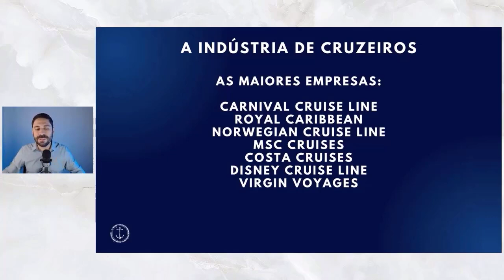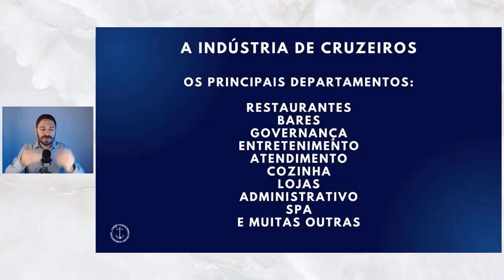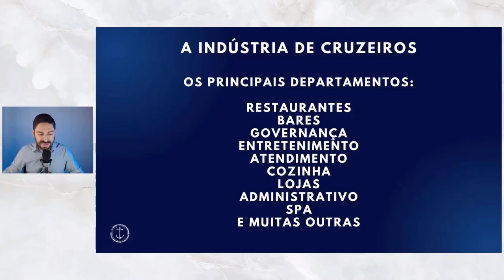2 PONTOS PRINCIPAIS QUE VOCÊ PRECISA SABER PARA COMEÇAR O PREPARO PARA TRIPULANTE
Esses são os 2 principais pontos que você precisa saber para começar a preparar sua carreira a bordo:

1º As principais empresas de cruzeiros
2º Os departamentos existentes para tripulantes
Anotou tudo? Agora é hora de começar a sua pesquisa.

Pesquise tudo sobre as empresas, faça uma pesquisa profunda e detalhada, assim você identificará qual você mais gosta e qual é a melhor porta de entrada para sua jornada como tripulante.

Depois, pesquise tudo sobre os departamentos, quais são as divisões e cargos existentes em cada um, quais habilidades necessárias, quais os diferenciais, os prós e contras... Pesquise bem e comece pensar onde você se encaixaria, de acordo com o que você deseja e claro, com suas habilidades e experiências em terra.

Aí sim você estará começando do jeito certo, com os pés no chão, alinhado com a realidade.

Se você quer saber mais sobre o universo paralelo dos cruzeiros, fique por aqui que em breve teremos novidades!

👉 Abra uma conta internacional em dólar e euro na Wise e tenha um cartão multimoedas
👉 Abra uma conta na NOMAD e tenha um cartão internacional em dólar, use o código DIOGO20 para ganhar cashback de até 20 dólares na primeira remessa de real para dólar